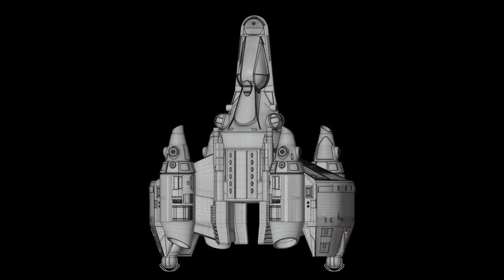GunStar Printable File